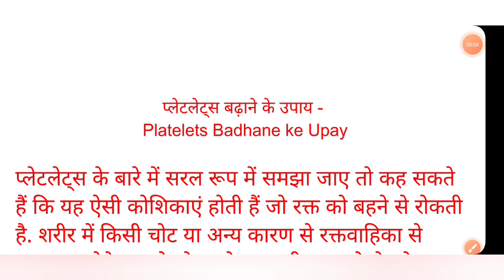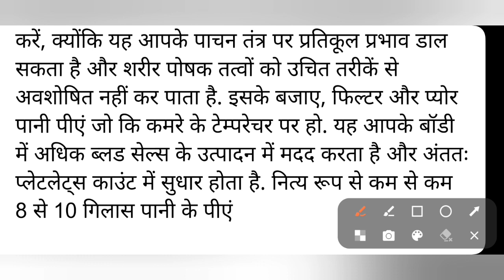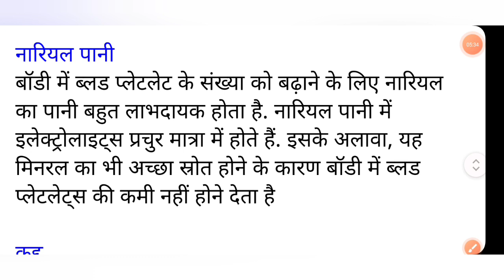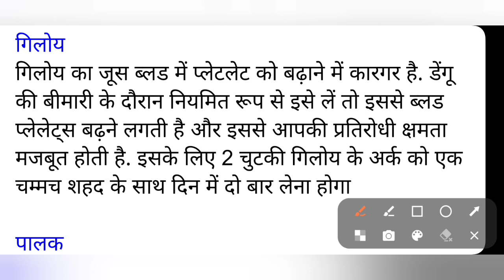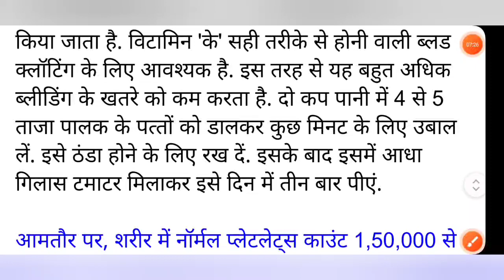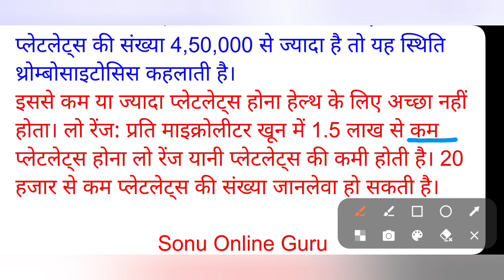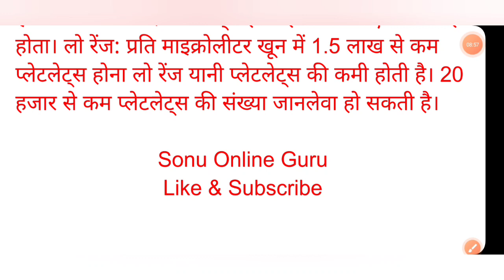प्लेटलेट्स बढाने के घरेलू उपाय | Platelets Badhane ke Gharelu upay | Platelet count kaise badhaye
Is video me Platelets badhane ka gharelu upay bataya bataya gaya hai .

Platelets
Platelets badhane ke gharelu upay
Platelets badhane ke upay
Platelets kaise badhane
Platelets ki kami se kya hota hai
Platelets count kaise badhaye
Platelets count increase kaise kare
How to increase Platelets count
Platelets badhane ke liye khane me kya khaye
kya khane se Platelets badhta hai
Platelets increase food